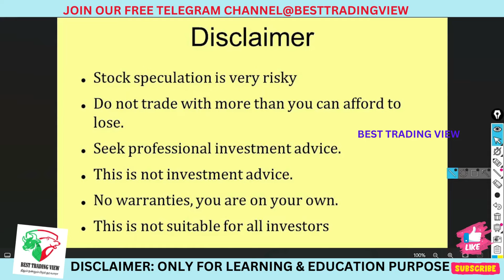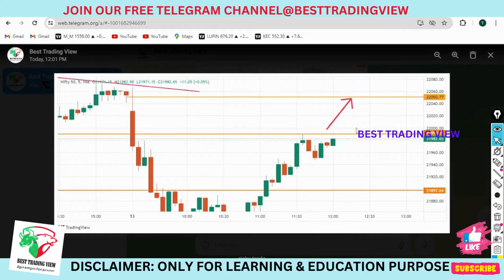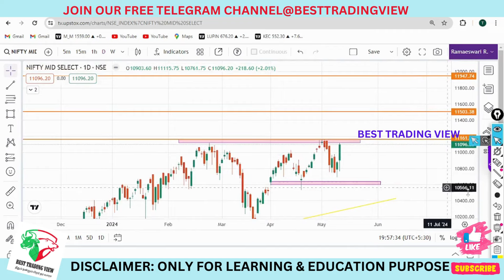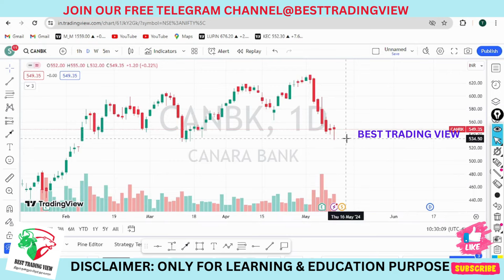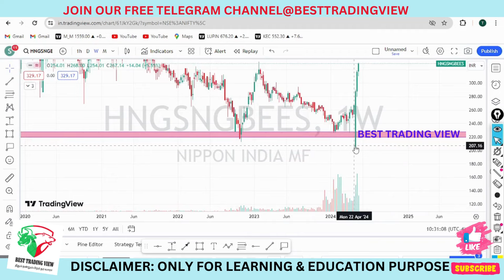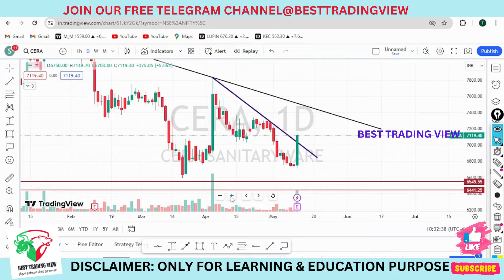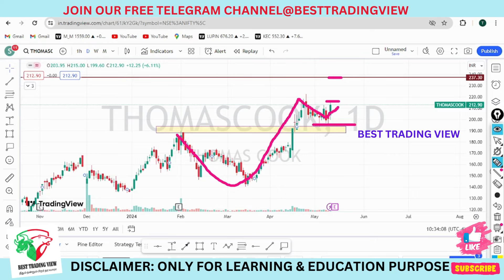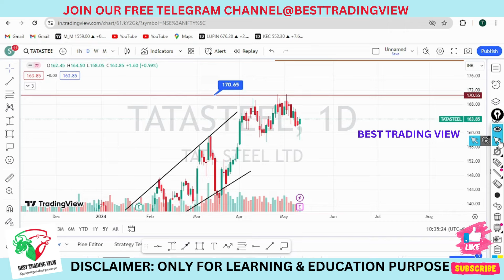||READY BREAKOUT STOCKS |SWING STOCKS|NIFTY ,BANKNIFTY INTRADAY LEVLES